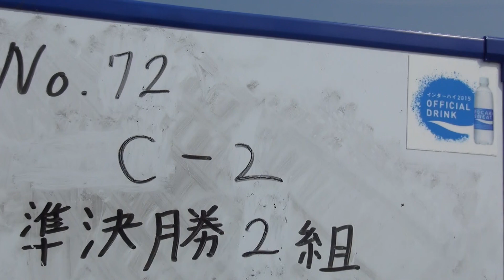2015年IH カヌー 男子 カナディアンペア 準決勝 2組